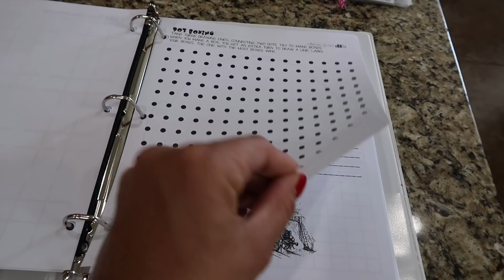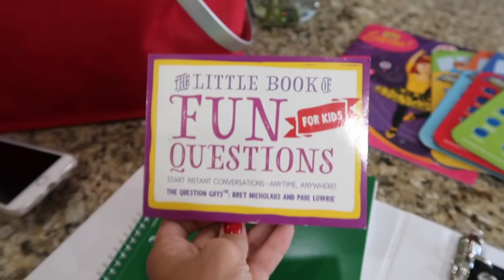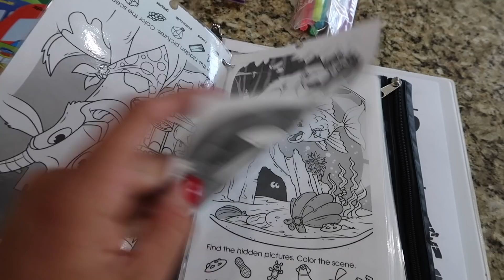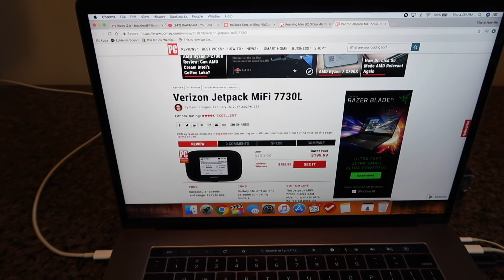WHAT'S IN MY TRAVEL BACKPACK? IF KIDS PACKED THEIR OWN BAGS FOR VACATION! VLOG TRAVEL WITH KIDS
We're all packed up and ready to hit the road! Thought we'd show you what's in our travel bags, backpacks, and suitcases! The kids packed their own travel backpacks and let's just say they stuck to the travel essentials and necessities. Things like Sour Patch Kids and elf slippers.

Also, ever wonder what goes into a travel backpack for vlogging? Lots of tech, lots of rad gear, lots of batteries and cables and chargers. I'll show you what you need to bring on your next vacation if you want to vlog it like a travel vlogging pro!

Mailing Address:
84062